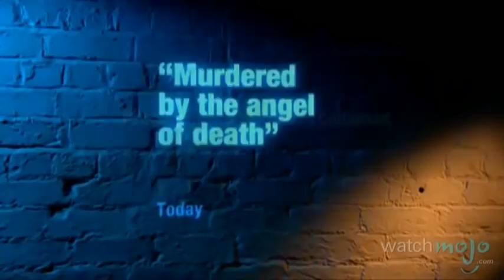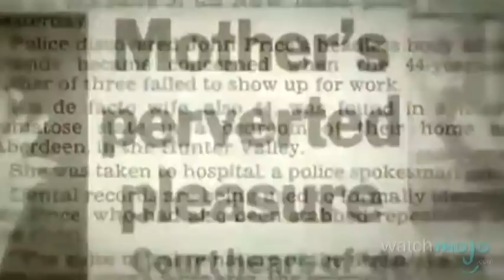Top 10 Most Evil Women in History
As girls, they may have been made of sugar and spice and everything nice; but as women they were pure evil. as we count down our picks for the top 10 most evil women in history.  Special thanks to our users cmoehrle, Daniel Fong, mizzGrimm18, chaprovcha, MultiPearl007 and Philip Folta for submitting the idea on our Suggestions Page at WatchMojo.com/suggest!